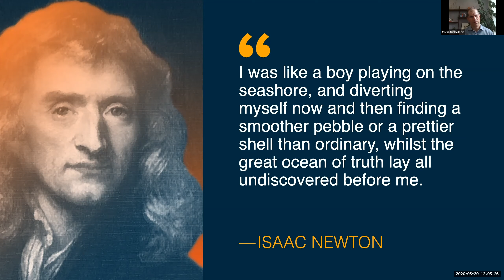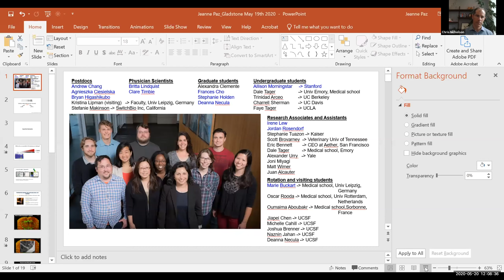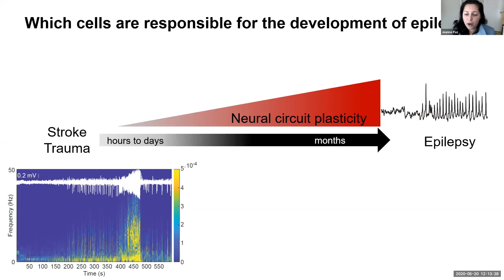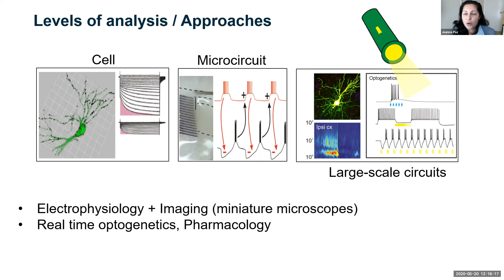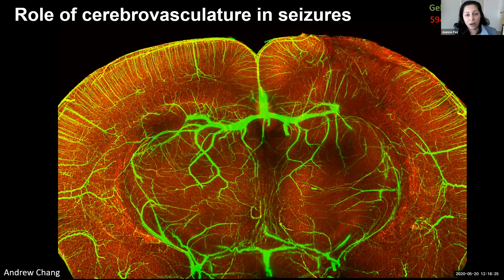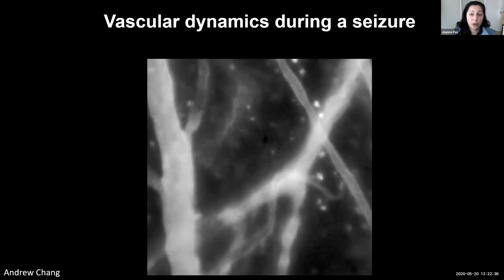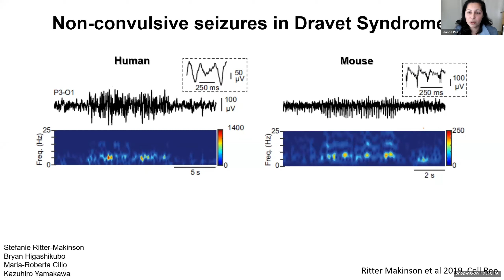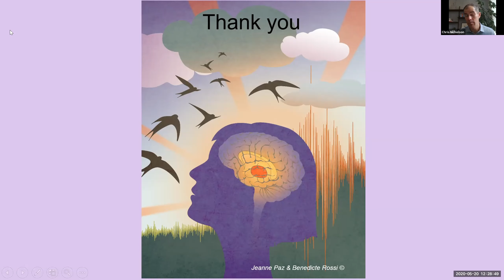Epilepsy: From Mechanism to Treatment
Jeanne Paz shared her lab’s unique approach to understanding the mechanisms of epilepsy and how it could lead to potential treatments. She was joined by David Parker and Hilary Winston, parents of a child with Dravet syndrome, who discussed why they support Jeanne’s work and the hope it gives them for the future.

The Newton Webinar Series is inspired by the story of Isaac Newton’s extraordinary intellectual output while in quarantine during the Great London Plague of 1665, and offers an alternative to all the news related to COVID-19. Each week, we will feature a conversation with Gladstone’s scientists and explore their moonshot ideas, how they approach their work, and what they think medicine may look like 10, 20, and 50 years from now.